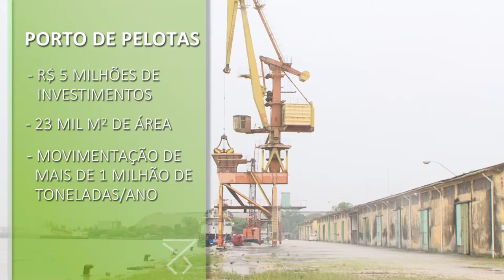Governador assina contrato para novo terminal de madeira no Porto de Pelotas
O investimento em infraestrutura é de cerca de R$ 5 milhões. Foram adquiridos dois guindastes e duas balanças novas para o Porto de Pelotas, com capacidade de até 100 toneladas cada uma. Com a nova operação, a movimentação do cais público do Porto de Pelotas passa da média atual de 45 mil toneladas para 1,2 milhão de toneladas ao ano.